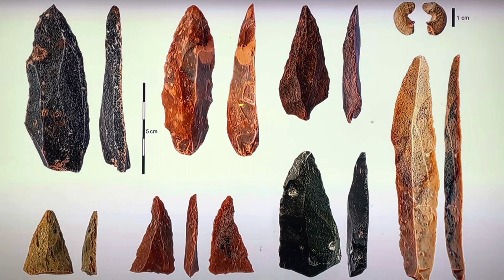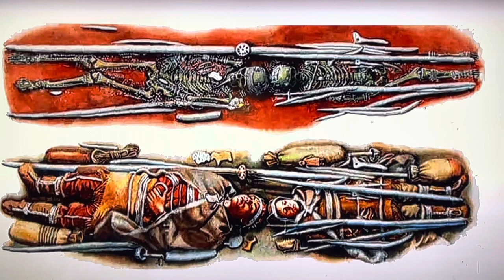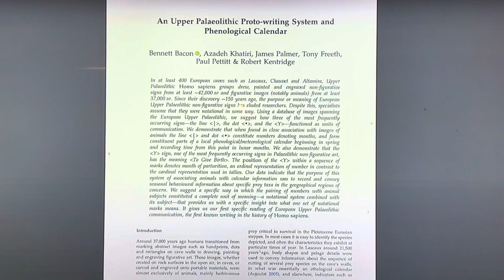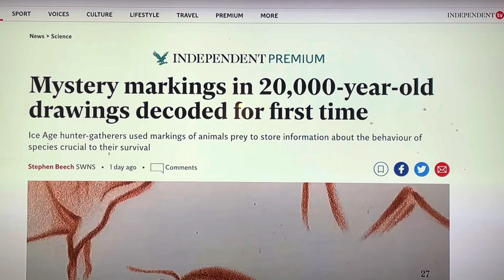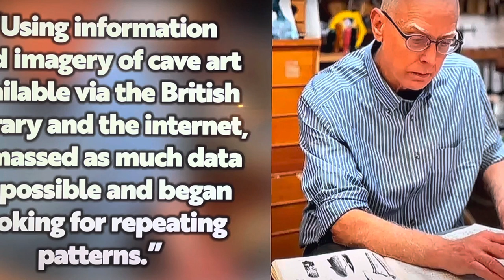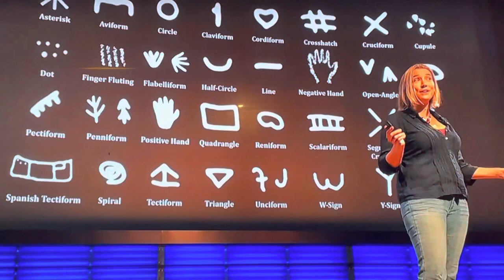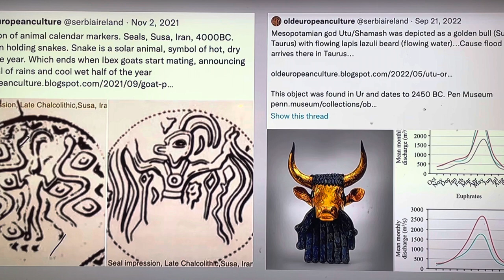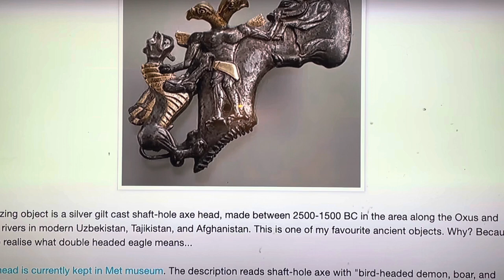20-40kya cave art code deciphered 2023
A non academic researcher, Ben Bacon that’s actually a furniture restorer by trade, in his side hobby, of going down rabbit holes, found out a primmer ( key to a code or languages) that allowed a deciphering of ancient cave art and symbology, and not just astrothelogical but it refers to mating and birthing seasons, applied to a solar and lunar calendar of animals important to survival, and it’s also written in the stars, from long ago… it’s one of the most amazing archeological finds of our modern era, like a Rosetta Stone peering back 29-40kya into mans earlier past… showing again that they were quite advanced in many ways so long ago, well before the last ice age ended… adding the our puzzle pieces of the past…